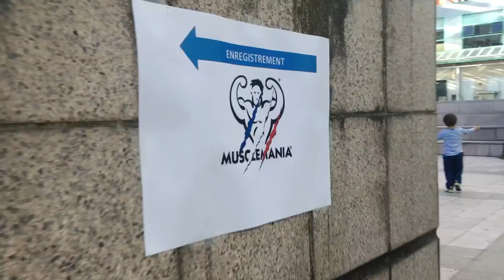NOTRE PREMIERE FOIS - MUSCLEMANIA ! VLOG COMPETITION #1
Notre premiere fois en compétition de bodybuilding ! MuscleMania une très belle expérience!

MAXI BEST ABS : Tous les secrets et astuce pour avoir Tes Abdos🍫 ➡️

LIKE 👍, Commente ✍️ et Partage 🤝 la vidéo KHEYOS ❤️!

SUIVEZ-NOUS !

S'entrainer Seul C'est Bien , Mais À Deux C'est Encore Mieux !

Si vous lisez cette phrase écrivez " KHEYOS ! " en commentaire